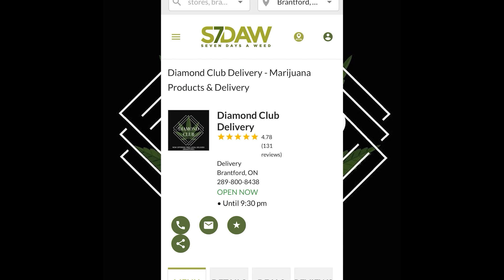Tory Lanez Facing 13 Years! Can A Rapper Be DEPORTED & Be Successful??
Welcome back to the We Love Hip Hop channel. In this clip we discuss Tory Lanez Facing 13 Years! Can A Rapper Be DEPORTED & Be Successful??